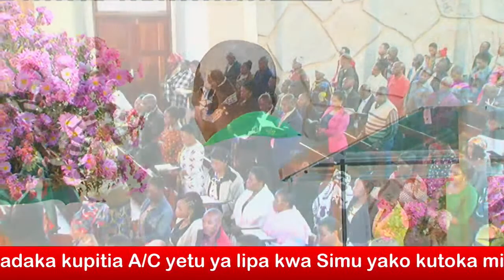KKKT Njombe Paris Ibada ya Jumapili Mtumishi Askofu Dakt George M. Fihavango Tar 13: 02:2022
Ibada ya Jumapili  Mtumishi Askofu Dakt  George M. Fihavango  .Ungana nasi Kupata mafundisho haya na Kumshukuru. Mungu kwa sadaka kupitia A/C yetu ya lipa kwa Simu yako kutoka mitandao yote bila makato 5558587, au NMB Bank Ac. 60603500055, ELCT-SD Njombe Parish